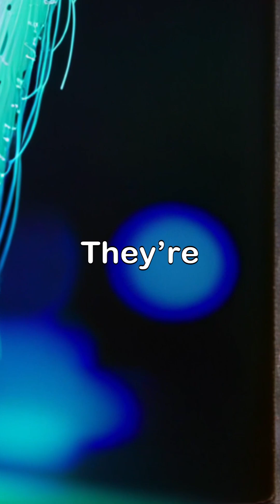Caves That Mimic the Milky Way? 🌠 | Glow Worms’ Cosmic Light Show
Glow worms (Arachnocampa) transform caves into bioluminescent “starry skies” using glowing silk threads to gently catch prey. Their cold, efficient light has inspired sustainable tech—and proves nature is the ultimate artist!

🔮 Pure magic—no violence!

Comment: Where’s the most magical natural light you’ve seen? (New Zealand caves are my dream! ✨)